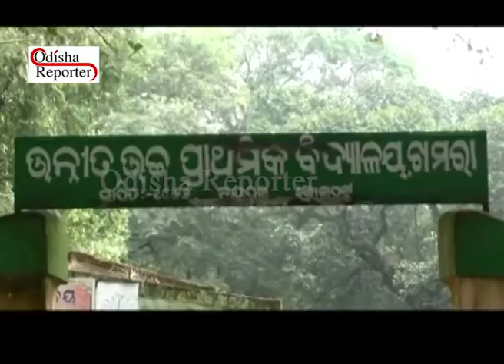A minor girl pregnant by teacher and boycott her family